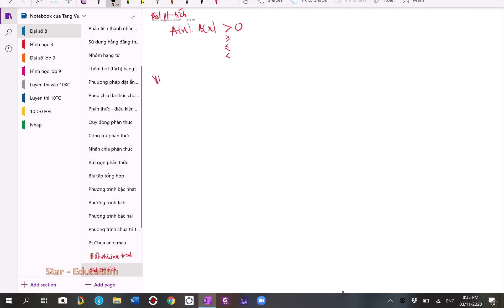[Lớp 8] Đại số. Bất phương trình dạng tích. Cơ bản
Các bạn có thể theo dõi thêm trên website geosiro.com
Khóa học online dạy qua công cụ Zoom có thể đăng kí tại